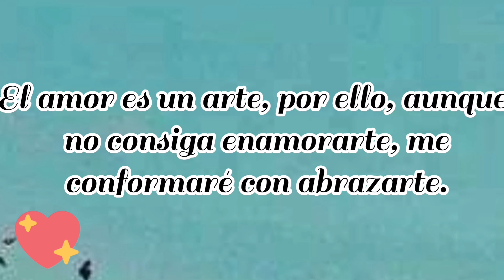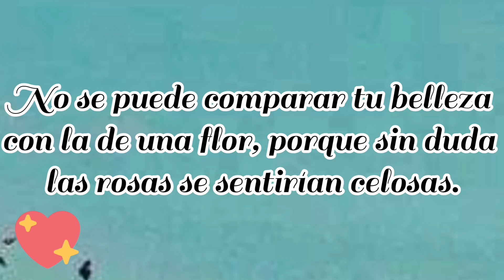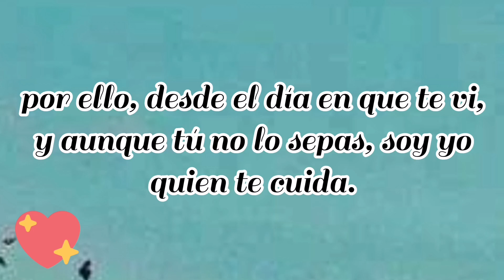Tu nombre está en mi corazón ❣️ TE AMO El mensaje de amor más bonito del mundo ❣️ ES PARA TI 🌹